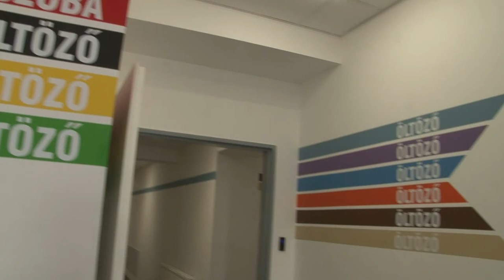20210105 palya jegcsarnok